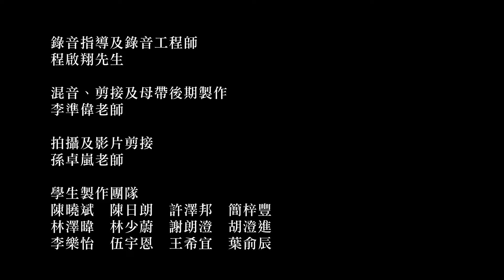潘行紫旻：蒲公英 / Pan Xingzimin: Dandelion - 中大合唱團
Recorded: 17 April 2021, Recital Studio, SKH Tang Shiu Kin Secondary School

香港中文大學合唱團
黃歷琛（鋼琴）
朱振威（指揮）
The Chinese University of Hong Kong Chorus
Alexander Wong (pianist)
Leon Chu (conductor)

Filming and Recording - Recital Studio Production Team
4D Chan Hiu Bun
4D Chan Yat Long Ariel
4D Hui Chak Bong
4D Kan Tsz Fung
4D Lam Siu Wai
4D Liem Chak Wai
4D Tse Long Ching
4D Wu Ching Chun
4D Lee Lok Yee
4D Ng Yu Yan
4D Wong Hei Yi
4D Yip Cassie Yu Sen

Audio Advisor and Instructor - Mr. Angelos Ching
Video Editing - Mr. Suen Cheuk Lam
Audio Mastering - Mr. Li Chun Wai Eric